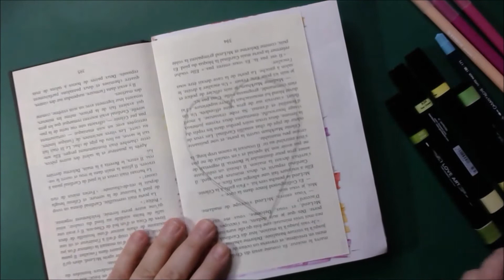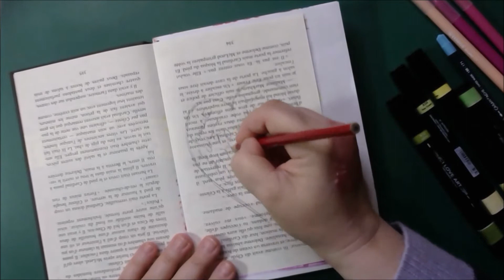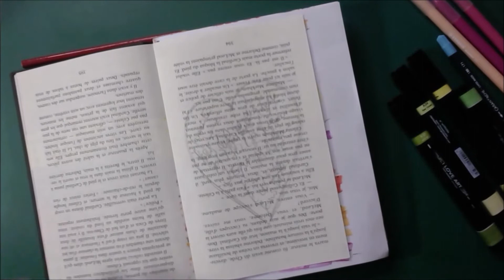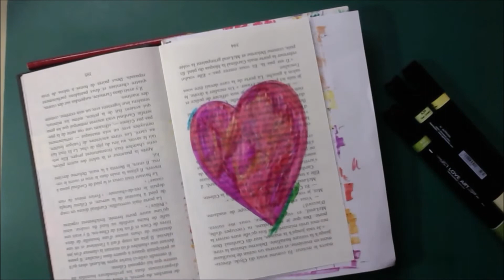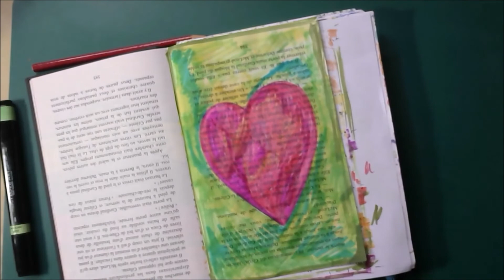Créativité méditative quotidienne, Idée 10